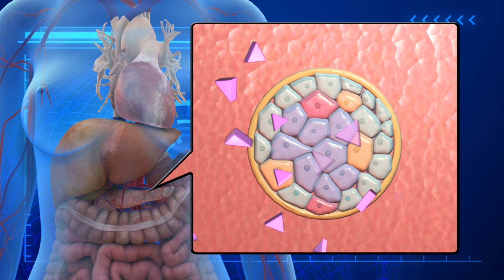Health hazards of prolonged sitting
Be it working in an office or watching television, prolonged sitting has become a major part of modern life. However, hours of uninterrupted sitting can wreak havoc on our bodies.

An average adult spends 50 to 70 percent of time sitting, and research has shown that people sitting for a long period of time face a greater risk of dying. According to a report publ  ished in the British Journal of Sports Medicine in October 2012, after the age of 25, an hour of watching television while sitting reduces one's expectancy by 21.8 minutes.

The health hazards of uninterrupted sitting are multifold. Chronic sitters are more vulnerable to heart disease, as blood flows more slowly when one's sitting, making it easier for fatty acids to accumulate in blood vessels.

On the other hand, sitting will also disrupt the operation of pancreas, which produces insulin, a hormone that delivers glucose if one remains seated for a long period of time. Cells will develop resistance to insulin and the pancreas in turn will churn out more insulin. In case of insulin resistance, liver will release more glucose into the blood, leading to type two diabetes.

The weight of the upper-body will rest entirely on sitting bones instead of being distributed evenly along the spine when one spends too much time sitting, especially in a bad posture.

Muscles of the abdomen, hip flexors and glutes will be weakened and shrink during the course of uninterrupted sitting. Hip flexor muscles are important to balancing, and many elderly people often fall down because their hip flexors have degenerated.

Another dangerous condition that could be triggered by extended sitting is deep vein thrombosis. A blood clot might form in the veins of legs as blood circulates at a lower rate if people spend too much time sitting. Symptoms include swelling ankles, distention of surface veins and tenderness.

In order to lower the health risks of immobility, health experts advise people to alternate between sitting and standing, sitting on an exercise ball and doing certain  yoga poses.